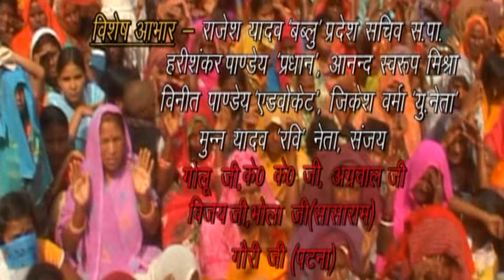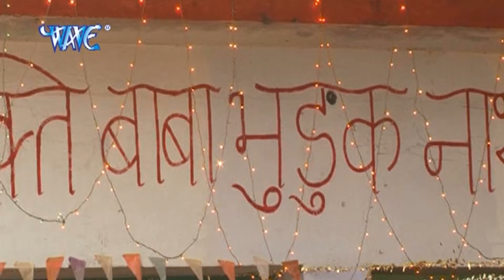Aalha Shiv Bhakt Bhuduk Baba | आल्हा शिव भक्त्त भुड़ुक बाबा | Sanjo Baghel | Aalha Bhajan 2015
Album – Aalha Shiv Bhakt Bhuduk Baba
Singer – Sanjo Baghel
Lable -   WAVE MUSIC